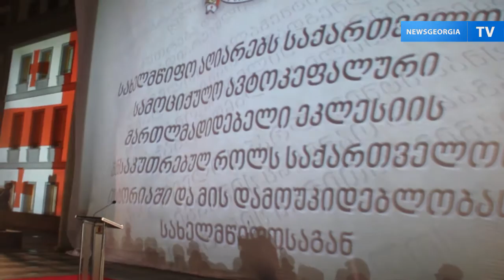В Грузии отметили День Конституции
Президент Грузии Георгий Маргвелашвили предложил сделать День Конституции, который отмечается в стране 24 августа, выходным днем.
«Я хочу предложить идею объявления Дня Конституции Грузии выходным днем, что еще более подчеркнет принадлежность каждого гражданина к этому документу», — заявил Маргвелашвили на праздничном приеме во Дворце президента.
В понедельник главному закону Грузии, принятому в 1995 году, исполнилось 20 лет. В 2010 году парламент обновил Конституцию — полномочия президента сократились и их распределили между собой правительство и парламент. На сегодняшний день президент — это медиатор между ветвями власти.
Основные изменения в Конституцию Грузии, как известно, внесли при президентстве Михаила Саакашвили. У коалиции «Грузинская мечта», которая пришла к власти в октябре 2012 года, в парламенте нет столько мест, чтобы единолично принимать конституционные поправки. Им нужна поддержка ныне бывшей правящей партии «Единое национальное движение».